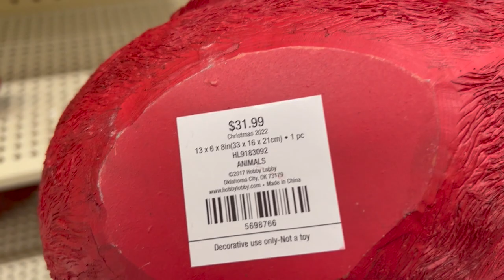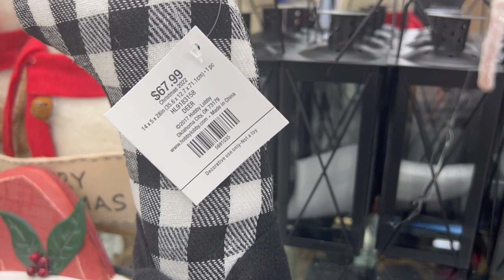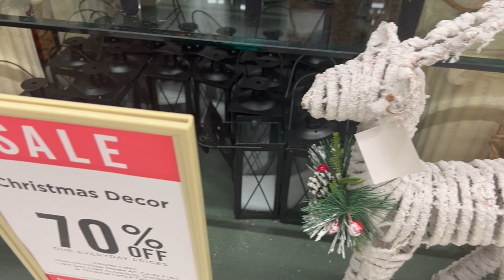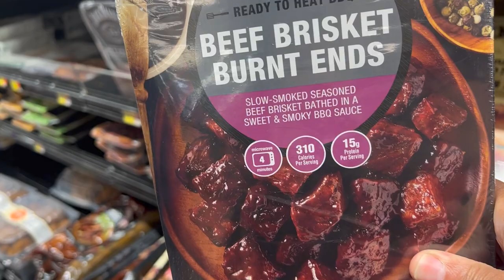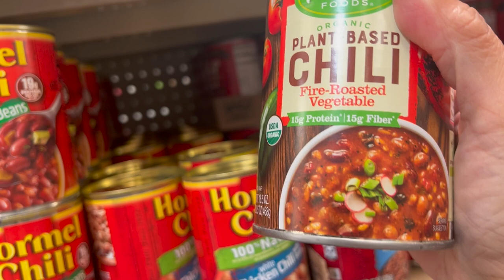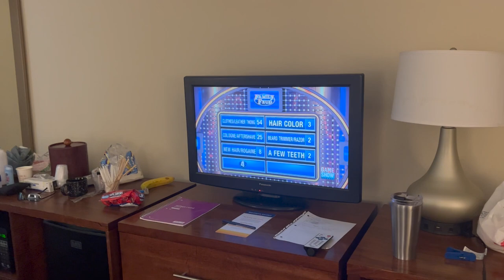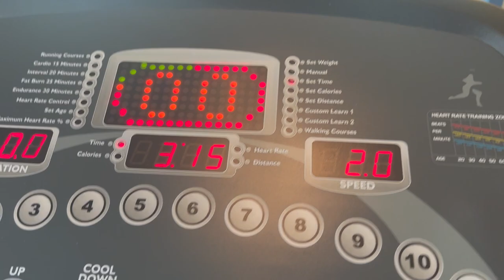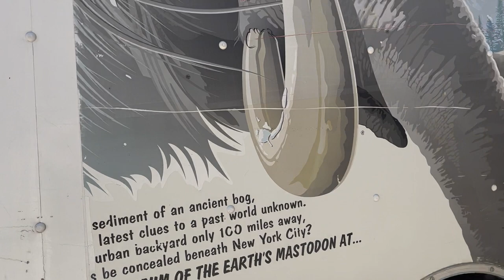Vlog I Christmas In July I Shopping I Hotel Tour I Moving Day!